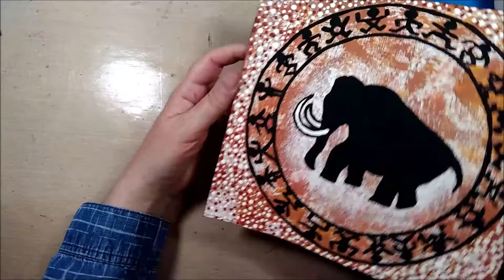PrimitiveArtHOP Journal Page Painting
(252) ArtHopPrimitive We as members of The YouTube art community proudly present our videos as instructional and/or inspiring for you. Watch each video & continue to click on the first link below the video. You will know you have viewed all of the videos when you return to the first video you viewed! Happy Hopping!